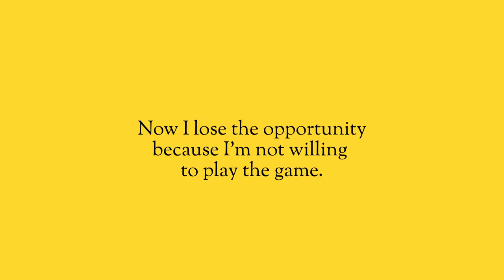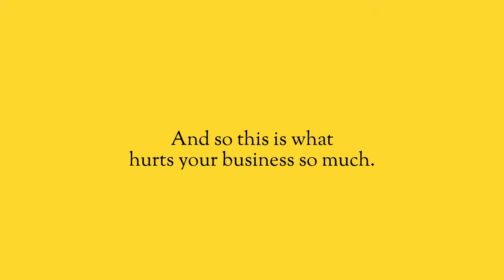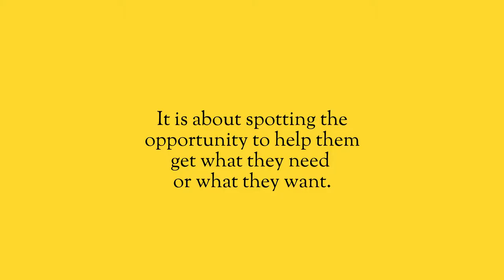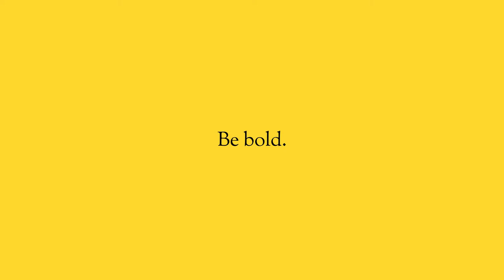How to Handle Client Expectations Like a Pro.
If you are an entrepreneur, or you are in sales, the number one thing that holds you back is that you are lazy.

Your clients expect you to do all the heavy lifting, even before they decide to move forward with a project. They want you to do all the hard work, and they want you to spec everything out. If you aren’t willing to do that, then you just won’t make as many sales as you could make.

In this video, I’m going to run you through the important things to understand with client expectations being as high as they have ever been.